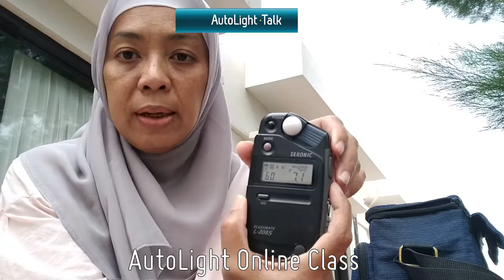AutoLight Class, 10082020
Mari kita bicara tentang How to think in "Metering way"